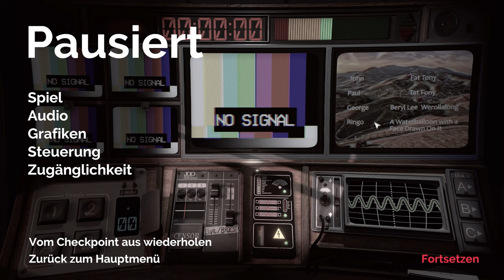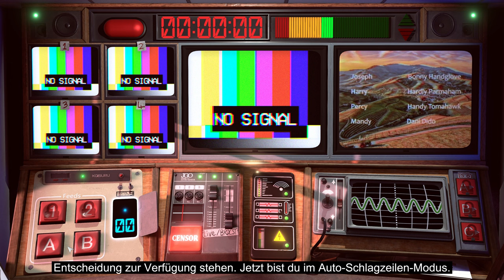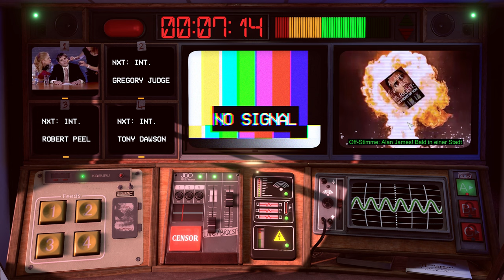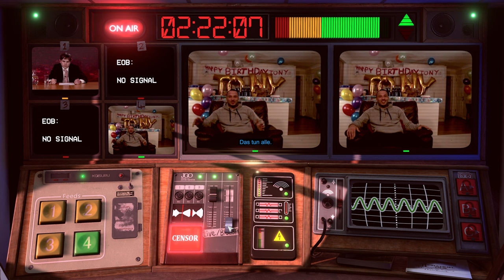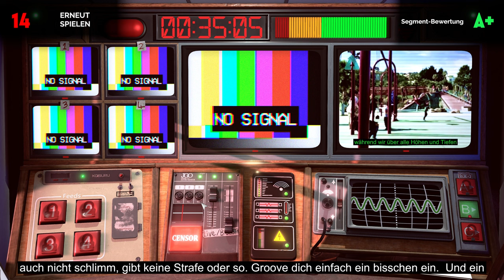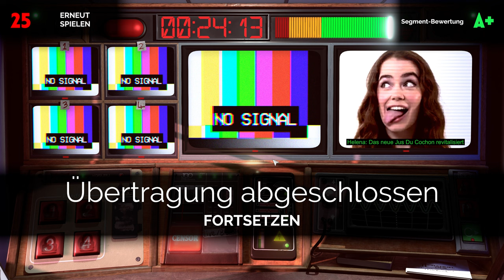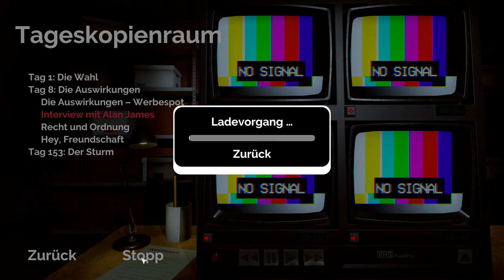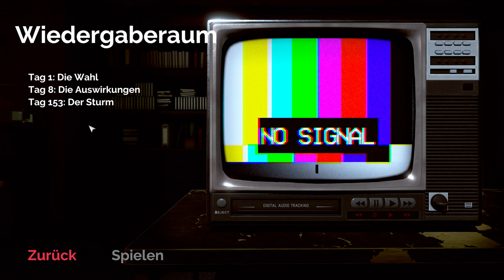Not For Broadcast - Lets Play Deutsch E02